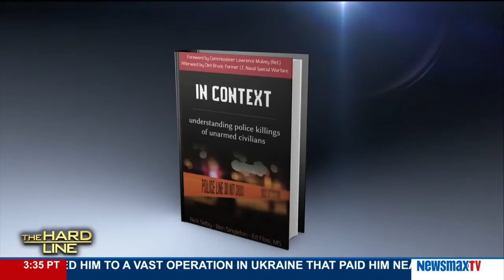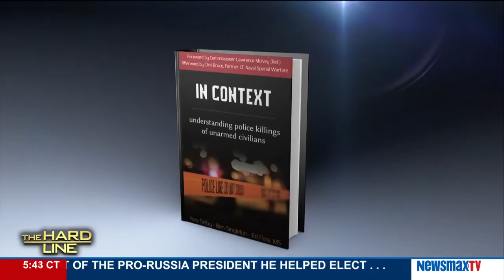The Hard Line | Nick Selby discusses the police shooting in Milwaukee and the public response to it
Author of “In Context: Understanding Police Killings of Unarmed Civilians” discusses the police shooting in Milwaukee and the public response to it, what really needs to happen in communities to heal what is contributing the apparent divide that surfac...